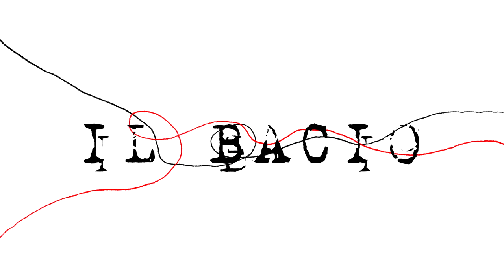Il Bacio - Teaser Trailer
Due amanti sono la personificazione dell’Amore e vivono in una dimensione eterea ed eterna dove il tempo perde significato.

Cast: Federica Gurrieri, Federico Mosca, Irene Ardito, Alessandra Torregrossa, Chiara Zaffiro e Noemi Bottone

Regia e soggetto: Pietro Graffeo
Sceneggiatura: Noemi Cucinella e Pietro Graffeo
Aiuto regia: Noemi Cucinella
Musiche originali: Alessandro Sanfilippo Sanfj
Revisione sceneggiatura: Filippo La Barbera
Montaggio: Pietro Graffeo e Stefano Scaglione
Aiuto montatori: Noemi Cucinella e Giuseppe Nasca
Scenografie: Chiara Cumignano, Giulia Fulvio e Giulia Pagano
Grafiche: Chiara Cumignano e Giulia Pagano
Costumi e sartoria: Silvia La Barbera Martinez e Serena Trifirò
Trucco, parrucco e body-painting: Gloria Agnello
Fotografia: Giuseppe Nasca
Assistente alla fotografia: Stefano Scaglione
Operatore di ripresa: Giuseppe Nasca
Secondo operatore di ripresa: Marco Orlando
Colorist: Stefano Scaglione
Fonici di presa diretta: Manfredi Giannettino, Renato Monte, Marco Orlando e Stefano Scaglione
Post-produzione audio e sound design: Giuseppe Nasca
Effetti visivi: Renato Monte e Stefano Scaglione
Traduzione testi: Gianluca Di Pasquale
Fotografie di scena: Gloria Agnello, Sara Cardella, Eugenia Certa-Cardinale e Stefano Scaglione

Montaggio Teaser: Stefano Scaglione
Audio Teaser: Giuseppe Nasca